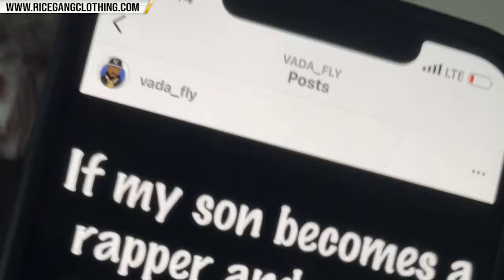TAY ROC VS AVE + K SHINE OWES URL WHAT? + PAPOOSE & REMY POP OUT TOGETHER AT BET AWARDS.. SOOOO?